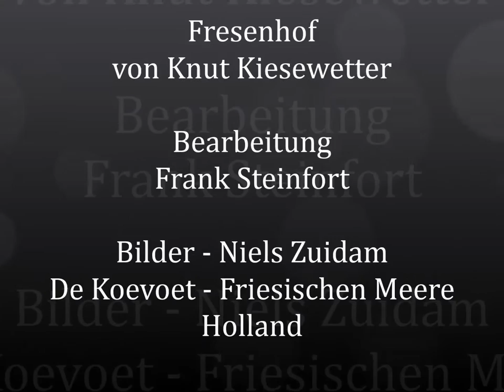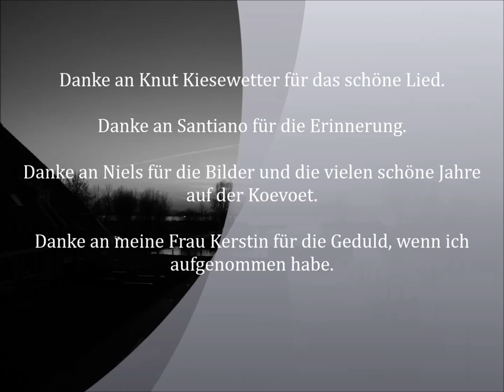Fresenhof - Knut Kiesewetter - Cover by Frank Steinfort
Fresenhof - Cover by Frank Steinfort
Aufgenommen mit dem Yamaha AW 16
Drumset Fame DD 6500, Fender Stratocaster und Jazzbass, Epiphone Masterbilt Akustik, Korg IS 50. Rode M3